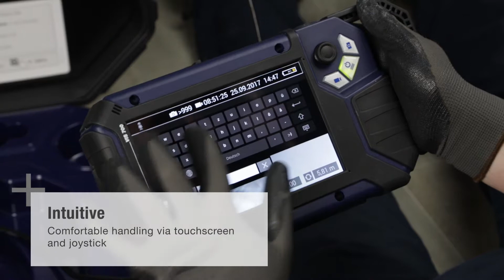Wohler VIS 700 - visual inspection camera - product overview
Launched in 2018 the Wohler VIS 700 inspection camera offers users razor sharp images in HD quality along with a focus function for focusing precisely on the object requiring attention.